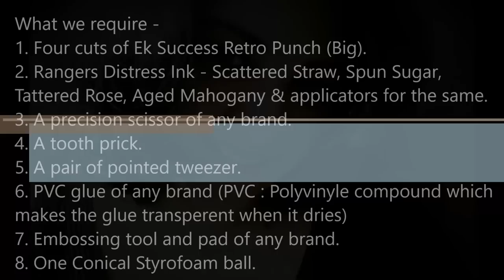rrb's Rose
How to make rrb's Rose from paper, a demonstrative video presentation.